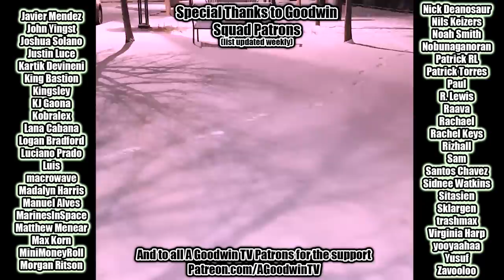FULLMETAL ALCHEMIST: BROTHERHOOD 1x36 Family Portrait reaction and commentary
The Full Metal Alchemist: Brotherhood reaction continues with episode 36: Family Portrait.

In Full Metal Alchemist: Brotherhood 1x36, Family Portrait sweet sensitive Hohenheim struggles with... the souls inside of him? And leaving his family behind in the pursuit of... wanting to die?

Meanwhile, not so sweet or sensitive Armstrong doesn't suffer creeps.